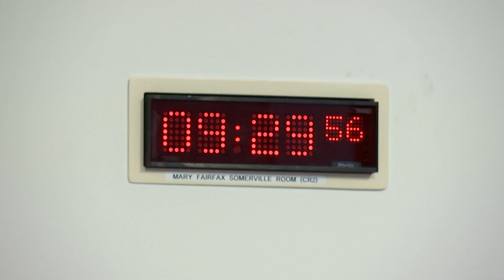Net Zero, Energy and Transport Committee - 31 January 2023